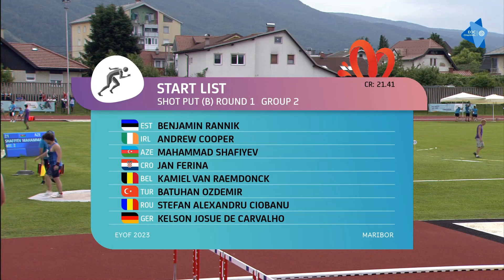Kugla [M], KVALIFIKACIJE, JAN FERINA - Europski olimpijski festival mladih 2023